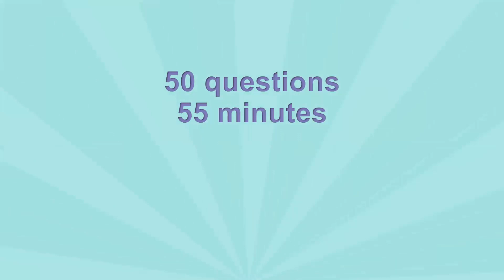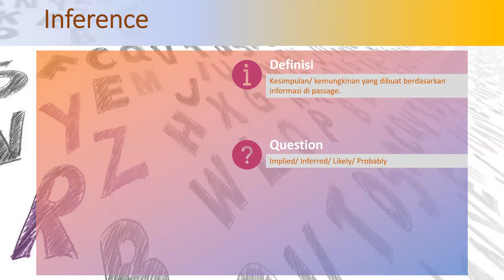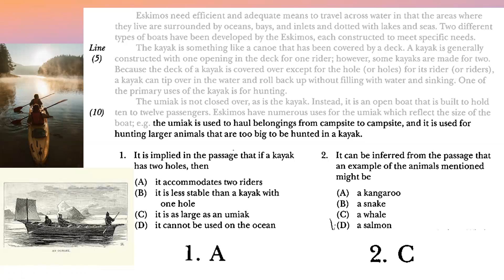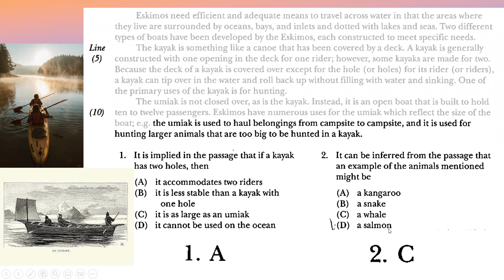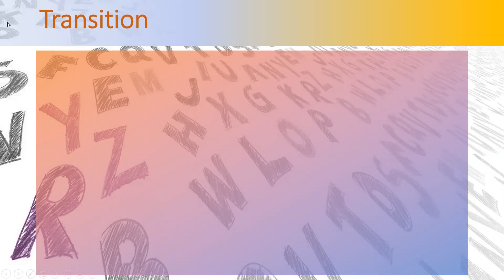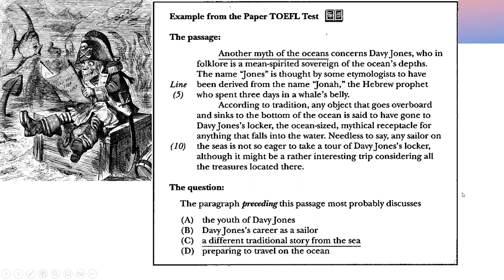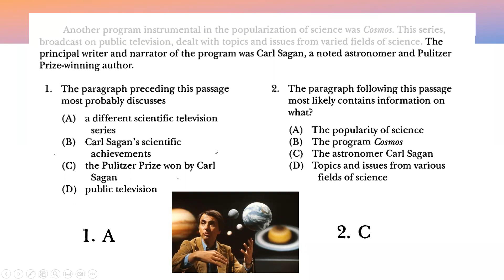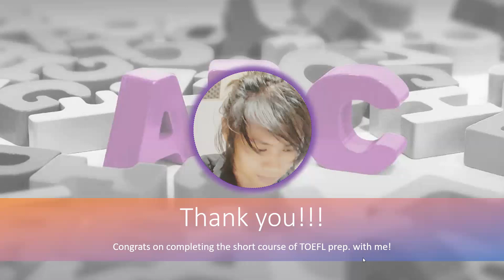TOEFL preparation (short course) 31 October 2022: Chapter 18 & 19 - Malam